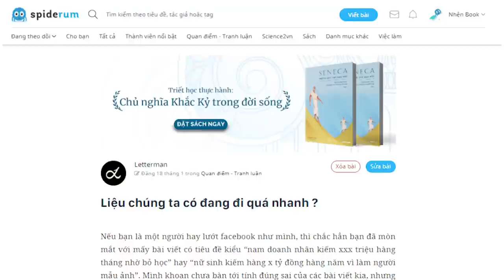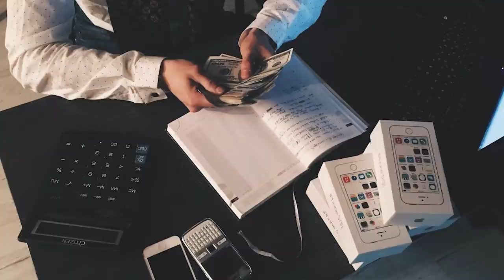Chúng ta đang đi quá nhanh? | Letterman | TIỀN TÀI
Nếu bạn là một người hay lướt facebook như mình, thì chắc hẳn bạn đã mòn mắt với mấy bài viết có tiêu đề kiểu “nam doanh nhân kiếm xxx triệu hàng tháng nhờ bỏ học” hay “nữ sinh kiếm hàng x tỷ đồng hàng năm vì làm người mẫu ảnh”. Mình khoan chưa bàn tới tính đúng sai của các bài viết kia, nhưng khi những bài đó suất hiện với tần suất quá dày đặc, mình tự hỏi “Chà, dạo này kiếm tiền có vẻ dễ thế nhỉ?, mình hai mấy tuổi đầu rồi, mà tài khoản ngân hàng chỉ còn vài đồng bạc lẻ, hừm không biết mình làm sai ở đâu nhỉ”
Ghé Nhà sách Spiderum trên SHOPEE ngay thôi các bạn ơi:
Kênh Spiderum Giải Trí đã có Podcast, nghe tại đây:
Bài viết: Liệu chúng ta có đang đi quá nhanh?
Được viết bởi: Letterman
Giọng đọc: Nguyễn Lê Minh Thi
Editor: Pinkdot